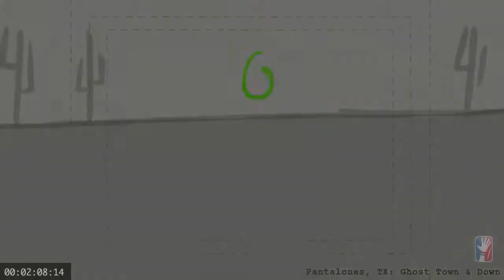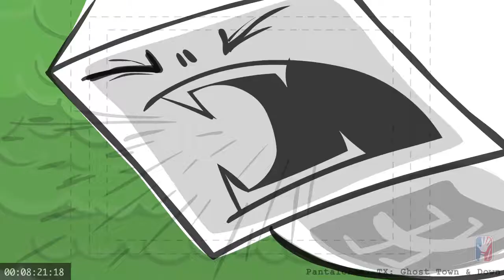Pantalones, TX: Ghost Town & Down [ANIMATIC]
This is a work-in-progress animatic for the Pantalones, TX animated short film entitled Ghost Town & Down.
Follow the characters from book one, Don't Chicken Out, as they defend Pantalones from a bunch of ghosts. El bandito macho, Chico Bustamante (played by Ryan Lee) must team up with his mortal enemy, Sheriff Cornwallis (played by Brad Leland).

Pig Boy is played by Walker Kohler
PJ and Super Ghost are played by Shannon McCormick
Jess is Jesse Thorn
Jordan is Jordan Morris
and Yehudi Mercado plays Bucky Schultz
Don't Chicken Out is published by Archaia and is available where ever fine books are sold.